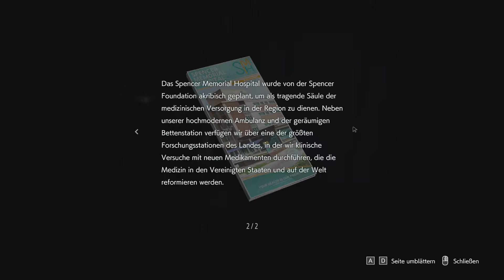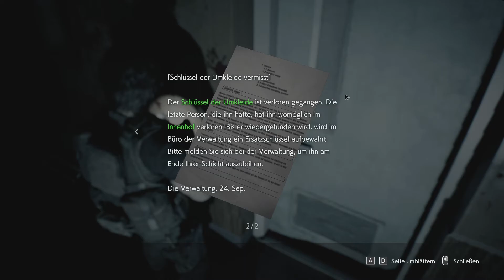Let's Play Resident Evil 3 (Remake 2020) - #21 Das Krankenhaus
Jill Valentine gehört zu den letzten Überlebenden in der mit dem T-Virus verseuchten Stadt Raccoon City und versucht, aus dieser zu entkommen. Doch Umbrellas neueste Biowaffe, die den Namen "Nemesis" trägt, ist ihr auf den Fersen...

Resident Evil 3: Nemesis
Studio: Capcom
Publisher: Capcom
Release: 2000 (Windows)

Wir spielen:
Resident Evil 3 (Remake)
Studio: Capcom
Publisher: Capcom
Release: 2020